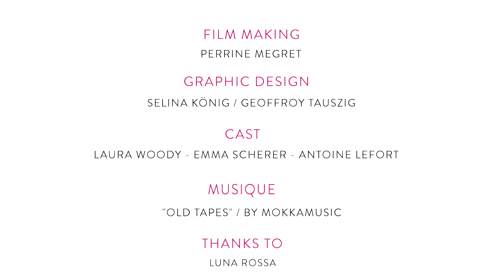#4 IMPROVISED SONGS - EMMA, LAURA AND ANTOINE ("NEW - The improvised musical")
⇒ Our next show "NEW - The improvised musical" is on Saturday 10th of September 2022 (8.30pm) at the GRAND POINT VIRGULE theatre (Paris Montparnasse).

⇒ Emma, Laura and Antoine from "NEW - The improvised musical" are improvising a few songs for you, inspired by random words & musical styles! Enjoy your musical travel as a space tourist and see them reinventing French grammar in a song.